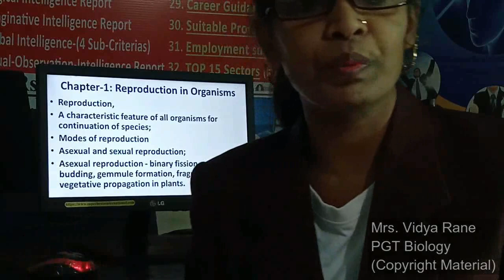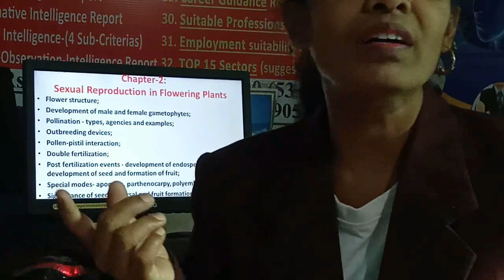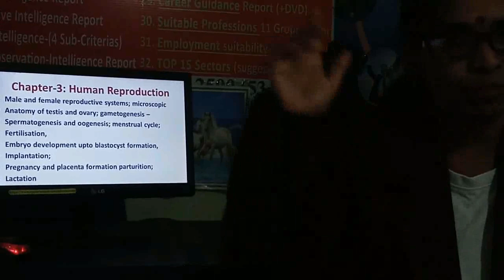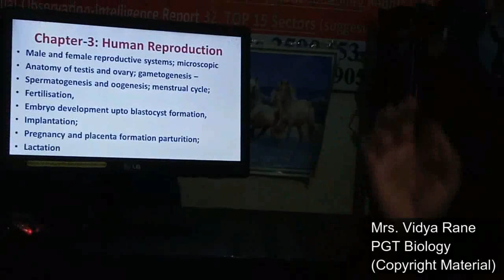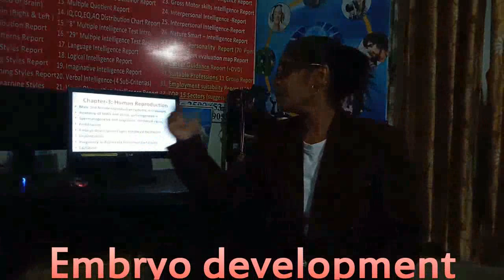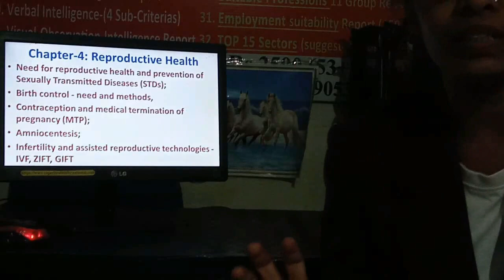Std 12, Biology, Unit 6, Reproduction - Short Summary, by Mrs. Vidya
For Aadharshila school students and all other CBSE, ICSE and State Board students, who are missing their study due to COVID 19 crisis lockdown period in whole India. So this a small helping hand from my side. All videos are based on new NCERT syllabus. Useful for NEET also.
Std 12, Biology,
Unit 6,
 Reproduction - (Short Summary),
1) Reproduction in organisms
2) Sexual reproduction in flowering plants
3) Human reproduction
4) Reproductive health
by Mrs. Vidya